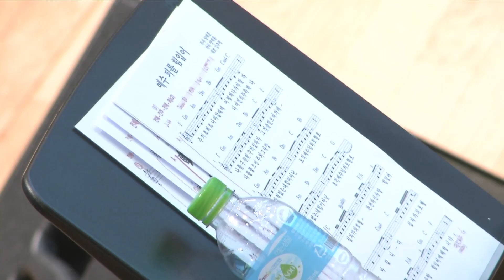동부교회 금요기도회 찬양 (2023.11.03)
동부교회 금요기도회 찬양
2023년 11월 03일

인도자 : 최민기 목사